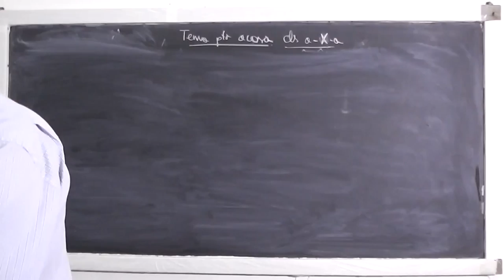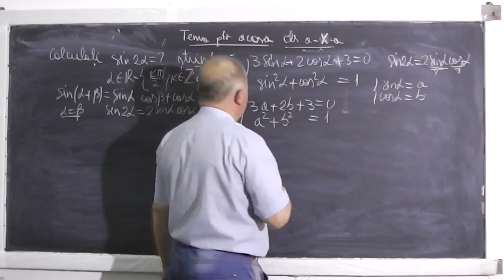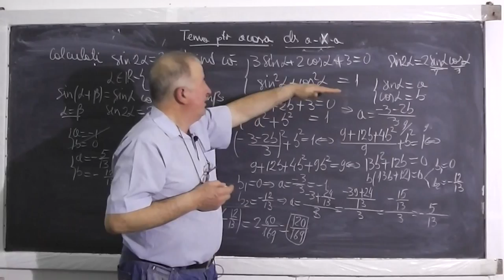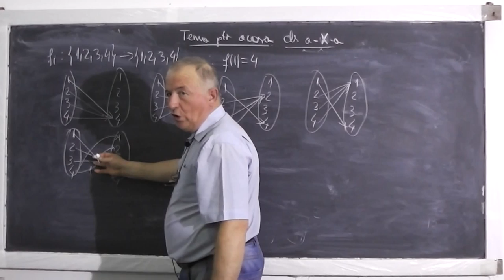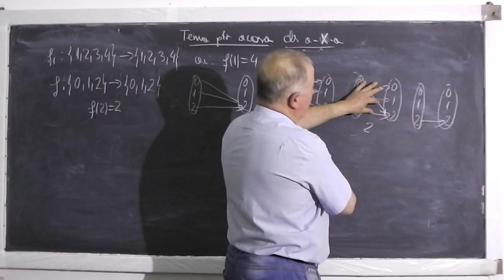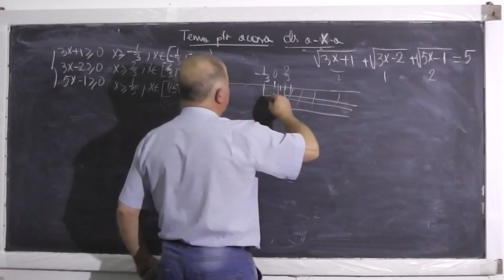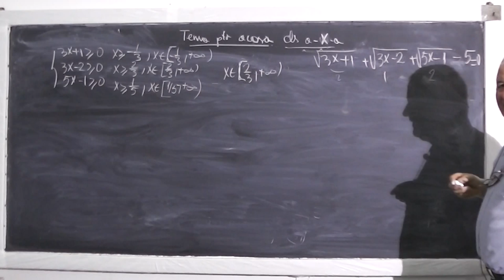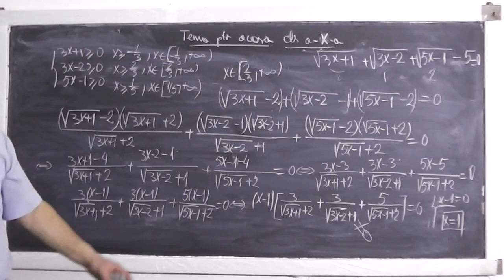1/2 Lectia 395 - Functii Inegalitati Ecuatii exponentiale logaritmice trigonometrice Inecuatii Liceu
- In aceasta lectie de matematica ne ocupam de rezolvarea temei pentru acasa la clasa a X-a constand in diferite exercitii si probleme cu Functii, Inegalitati exponentiale, logartimice, trigonometrice si Inecuatii diverse. Daca lectia va este utila, as aprecia un Share sau Like

- 1/2 Lectia 395 - Functii Inegalitati Ecuatii exponentiale logaritmice trigonometrice Inecuatii Liceu
- 2/2 Lectia 395 - Functii Inegalitati Ecuatii exponentiale logaritmice trigonometrice Inecuatii Liceu
- Lectia 395 - Functii Inegalitati Ecuatii exponentiale logaritmice trigonometrice Inecuatii Liceu